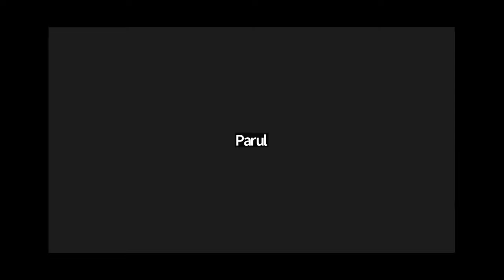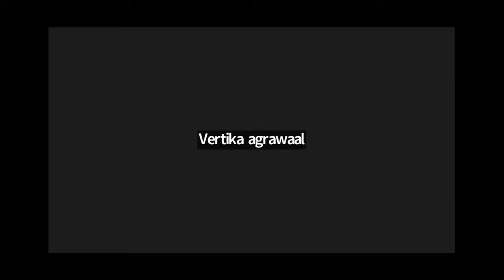pran mudra benefits in hindi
Enroll For Shri Yantra Activation

Class Duration = 2 month
Class timing = Wed & Fri at 07:30pm

SHRI YANTRA ACTIVATION
(A Beautiful journey towards self realization).
Among many healing modalities, a regeneration power is necessary to empower the healing journeys.
Take a rest and rejuvenate your entire being with the ultimate truth in its primary mode.
Shri chakra yantra is the sacred geometry of universe.  Be the chosen one by divine to learn the divine secret of universe .
Course includes
Day 1
Laws of manifestation
Day 2.
Shri yantra and sectret revealed.
Day 3.
Hindu dharma and shrinyantra
Day 4
Glimse into 10 mahavidya
Day 5
Shri chakra and detailed explanation of all its parts
Day 6
Continuation of explanation of shri chakra
Day 7
Shri chakra and human body correspondence
Day 8
Shri chakra yantra and human body chakras
Day 9
Shri chakra and pineal gland activation
Day 10
Sounds of shri chakra
Day 11
Mantras and sadhna
Day 12
Explanation od khadagamla and tri shakti
Day 13
Food, lifystyle and practice
Day 14
Mudras and shri chakra
Day 15
Simple rituals and working of shri yantra
Day 16
Meditation and manifestation.

Get:
👉Live Classes
👉Certificate